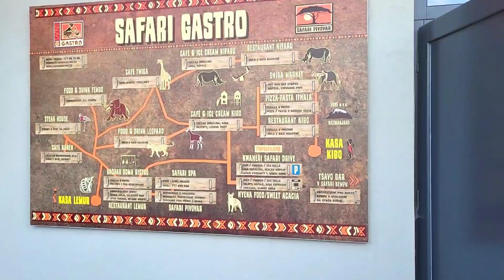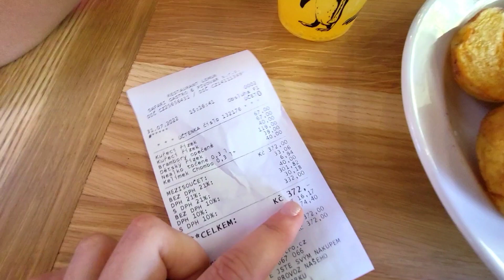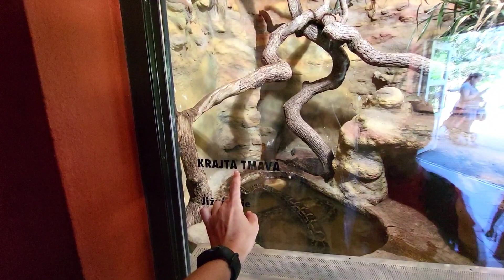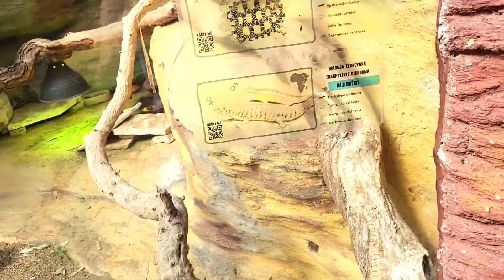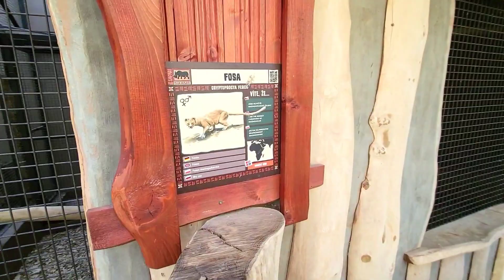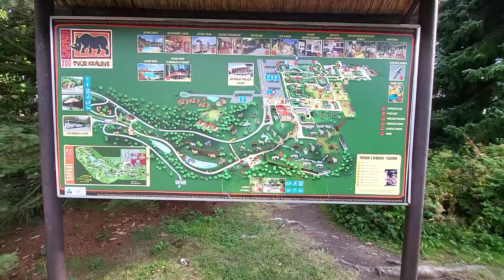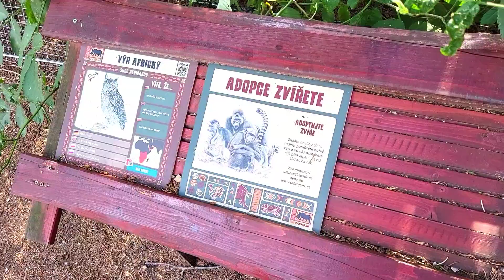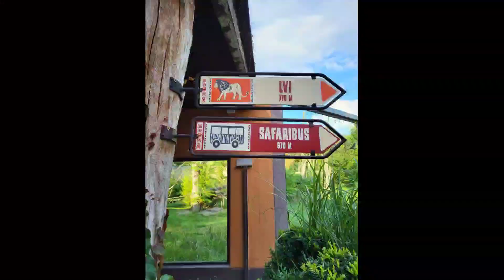ЗООПАРК в ЧЕХІЇ з АФРИКАНСЬКОЮ ТЕМАТИКОЮ / Подорожуємо Чехією / DVŮR KRÁLOVÉ NAD LABEM ZOO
Будемо подорожувати з дитиною по Чехії приблизно біля міста Пардубіце (Pardubice), якщо комусь цікаві наші відео ролики приєднуйтесь до нашого каналу!
Ми з'їздили на вихідному в зоопарк в місто Двур Кралове над Лабем (Dvůr Králové nad labem)! Але ми зробили помилку, тому що приїхали після обіду, а сюди потрібно їхати на цілий день! Багато різноманітних зон для дітей, гральних майданчиків, кафешок і саме головне тварин 🥰

ČR

Pojedeme s dítětem po České republice, po Pardubicích, pokud má někdo zájem o naše videa, přidejte se na náš kanál!
 Vyrazili jsme o víkendu do zoologické zahrady ve městě Dvůr Králové nad Labem!  Ale udělali jsme chybu, protože jsme dorazili po obědě a cesta sem trvá celý den!  Mnoho různých oblastí pro děti, hřiště, kavárny a hlavně zvířata
 Pokud se vám video líbilo, nezapomeňte dát like 👍, protože je to pobídka k natáčení dalších dobrodružství)